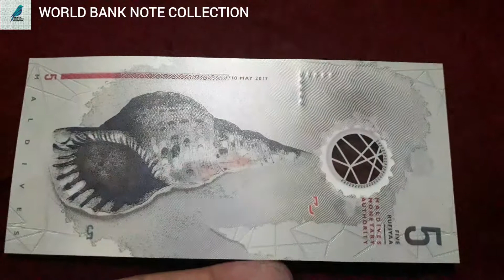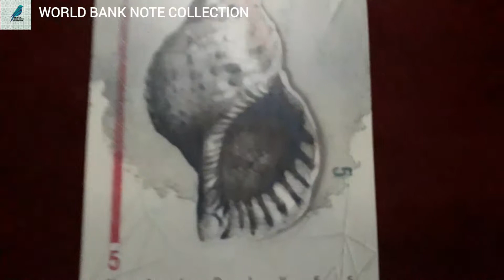Maldives 5 Rufiah